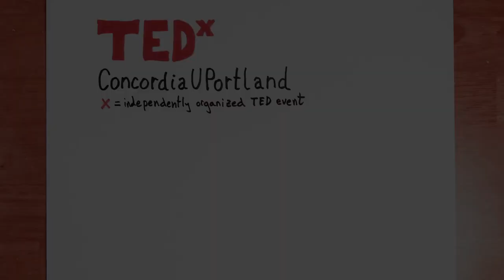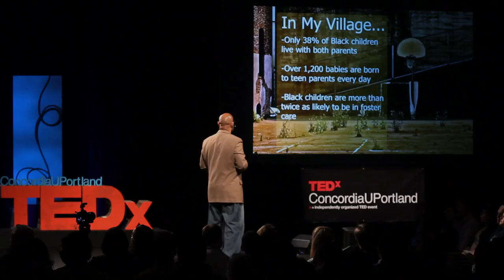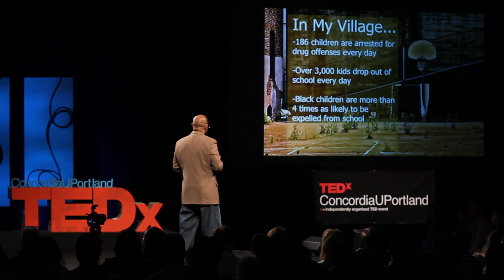Forward Motion: Tony Hopson at TEDxConcordiaUPortland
ony is a native of Portland, Oregon, resides in the Northeast community, and is a respected neighborhood and community leader. From 1977 to 1985, Hopson taught, counseled and coached for Portland Public Schools and in 1981 Hopson founded Self Enhancement, Inc. (SEI) as a one-week summer camp committed to improving collegiate and employment opportunities for high school students. The initial camp served 80 students. In 1988, SEI became a year-around program and during a capital campaign that began in 1989, SEI raised over $10 million to build the 62,000 sq. ft. Center for Self Enhancement which opened its doors in 1997. The Center offers a variety of activities and services for youth and families in inner-Portland and is a hub of the community. Self Enhancement employs 120 people, most of whom live in Northeast Portland.